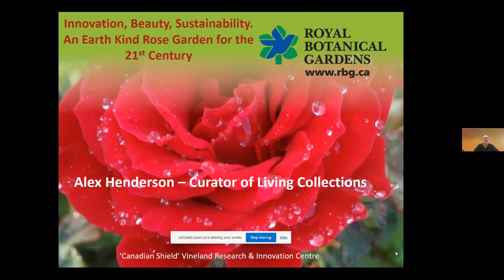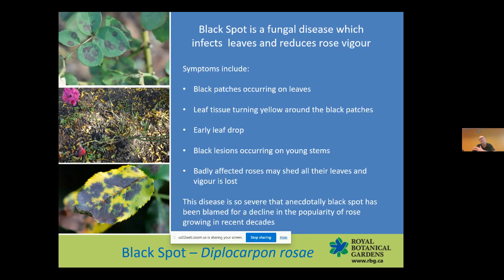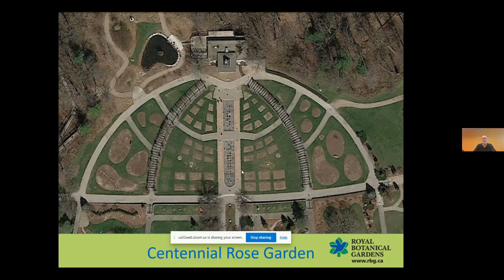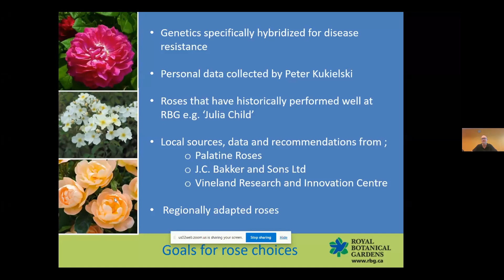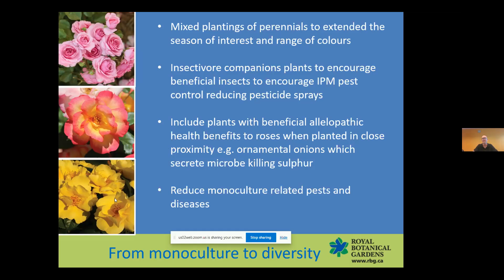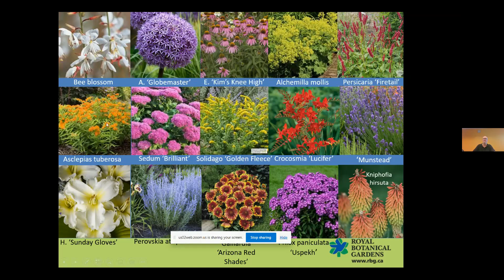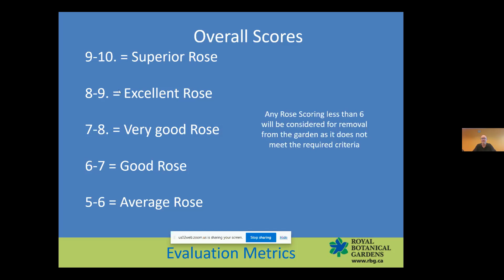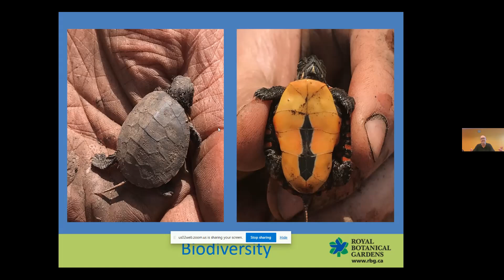Innovation, Beauty, Sustainability. An Earth Kind Rose Garden for the 21st Century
In 2017, RBG embarked on rejuvenating its 50-year-old rose garden. This talk with Alex Henderson, looks at the sustainable design steps taken to create a resilient, environmentally friendly rose garden for the next 50 years.

This presentation was recorded February 23 at 12:00 pm as part of Halton Garden Week 2023.

The book referenced in this talk is Peter Kukielski Roses without Chemicals: 150 Diseas-free Varieties That Will Change the Way You Grow Roses.

Host: Helen Stephenson, Program Manager Halton Food
Presenter: Alex Henderson, Royal Botanical Gardens